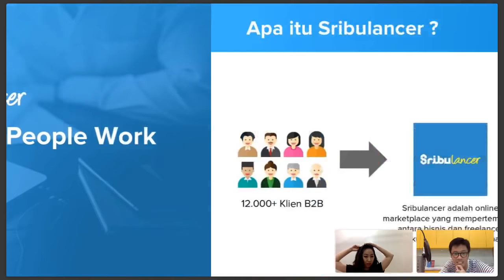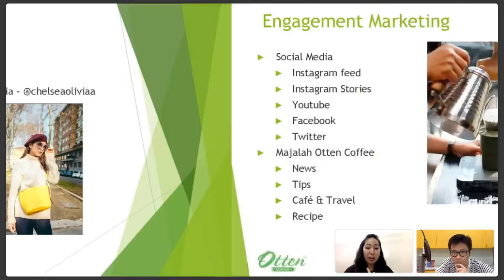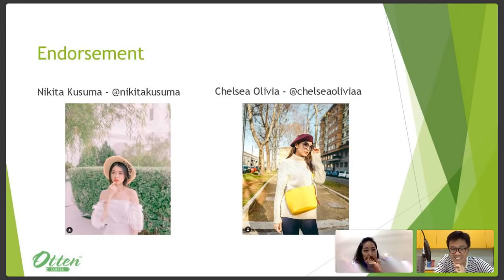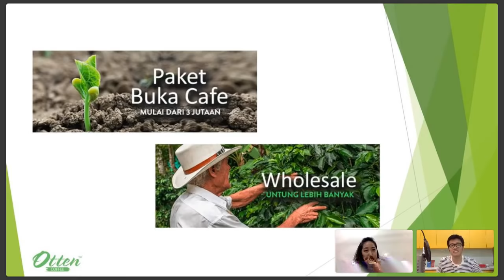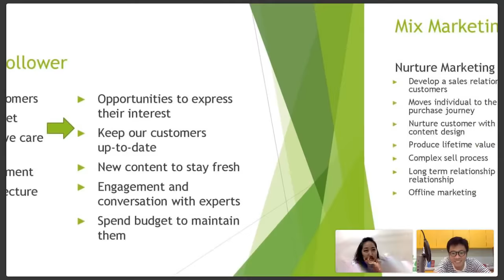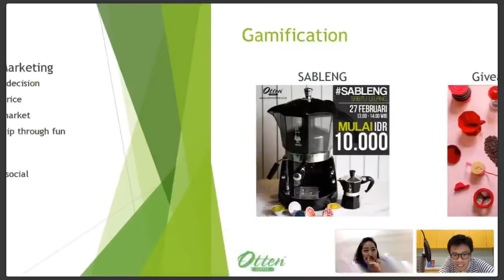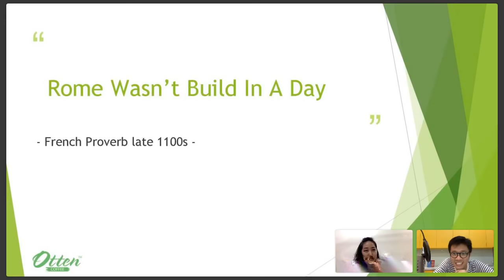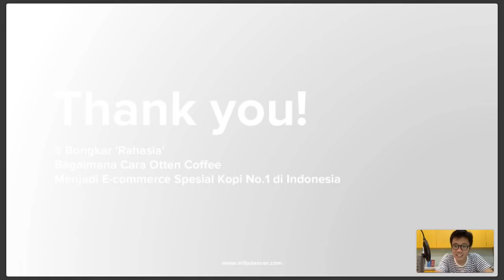[Recording] WEBINAR 5 - Mari Bongkar 'Rahasia' Otten Coffee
GRATIS EBOOK (link dibawah)
Webinar kali ini, kita akan membahas dan mengupas tuntas rahasia dari Otten Coffee yang bisa menjadi salah satu ecommerce perlengkapan kopi nomor 1 di Indonesia.

Untuk semua langkah-langkah rahasia dari Otten Coffee ini bisa Anda terapkan di semua jenis bisnis ecommerce Anda.

Selamat menikmati, silahkan tinggalkan komentar dibawah.
Kira-kira webinar kita selanjutnya bercerita tentang apa ya?